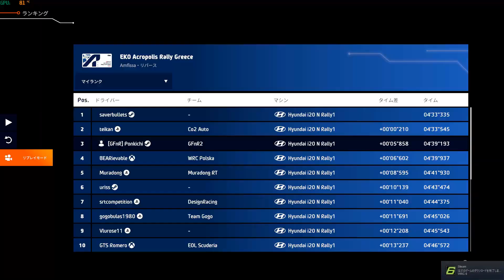Hyundai i20 N Rally1 Rally Greece Dawn Storm / Professional 3 / WRC Generations Fanatec DD2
🔴Infomation
- Hyundai i20 N Rally1
- Ott Tanak / Martin Jarveoja
- EKO Acropolis Rally Greece Amfissa Reverse
- Professional 3 Rank, now
- 4:39.193
- WRC Generations gameplay ( PC / PS4 / PS5 / XBOX / Switch )
- 1st Person View

🔴Index
00:00 EKO Acropolis Rally Greece Amfissa Reverse Dawn Storm
05:14 Replay

🔴Main Games
Dirt Rally Series (DD2 540° H-Pattern Shift)
F1 Series (DD2 360° Paddle Shifters)
MotoGP Series (Gamepad)
Overwatch Series (Keyboard & Mouse)
🔴Sub Games
Automobilista Series (DD2 1080° H-Pattern Shift)
Assetto Corsa Series (DD2 540° H-Pattern Shift)
Forza Series (DD2 1080° H-Pattern Shift)
Grid Series (DD2 1080° H-Pattern Shift)
Grip Combat Racing (Gamepad)
KartKraft (DD2 540° Paddle Shifters)
Need for Speed Series (Gamepad)
Project Cars Series (DD2 1080° H-Pattern Shift)
RaceRoom Racing Experience (DD2 1080° H-Pattern Shift)
rFactor Series (DD2 540° Paddle Shifters)
The Crew Series (Gamepad)
Art of Rally (Gamepad)
Dakar 18 (DD2 540° H-Pattern Shift)
Dirt Series (DD2 540° Paddle Shifters)
Dirt Rally Series (DD2 540° Paddle Shifters)
WRC Series (DD2 400° Paddle Shifters)
Richard Burns Rally PRO (DD2 540° H-Pattern Shift)
Sébastien Loeb Rally EVO (DD2 540° H-Pattern Shift)
MotoGP Series (Gamepad)
Ride Series (Gamepad)
RiMS Racing (Gamepad)
Trials Series (Gamepad)
TT Isle of Man Series (Gamepad)
Monster Energy Supercross Series (Gamepad)
MXGP Series (Gamepad)
etc.
🔴Devices of Car Games
[Assist] All Off Except Line

[Manual]
Manual Transmission (Clutch)
H-Pattern Shifter

[Semi-Automatic or Sequential]
Manual Transmission (No Clutch)
Paddle Shifters

[Devices]
Fanatec Podium Wheel Base DD2
Fanatec ClubSport Steering Wheel Porsche 918 RSR
Fanatec ClubSport Steering Wheel F1 2021
Fanatec ClubSport Shifter SQ V 1.5 (H-Pattern Shift)
Thrustmaster TH8A Shifter (Sequential Shift)
Strasse Speedmaster RF

✅Result
Cla Driver/Codriver  Car Class
1  Kalle Rovanperä  Toyota GR Yaris Rally1 RC1
  Jonne Halttunen
2  Sébastien Ogier  Toyota GR Yaris Rally1 RC1
  Benjamin Veillas
3  Ott Tanak  Hyundai i20 N Rally1 RC1
  Martin Jarveoja
4  Thierry Neuville  Hyundai i20 N Rally1 RC1
  Martijn Wydaeghe
5  Oliver Solberg  Hyundai i20 N Rally1 RC1
  Elliott Edmondson
6  Hayden Paddon  Hyundai i20 N Rally2 RC2
  John Kennard
7  Lorenzo Bertelli  Ford Puma Rally1 RC1
  Lorenzo Granai
8  Kajetan Kajetanowicz  Škoda Fabia Rally2 evo RC2
  Maciek Szczepaniak
9  Shane van Gisbergen  Škoda Fabia R5 RC2
 Glen Weston
10 Harry Bates  Škoda Fabia Rally2 evo RC2
 John McCarthy